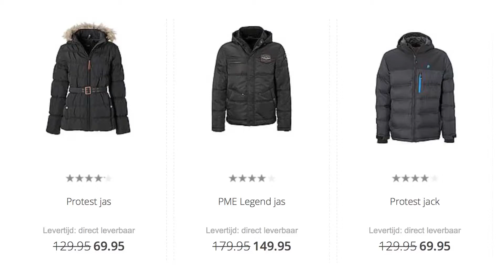GfK: Fashion redt het net niet in 2014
In het vierde kwartaal van 2014 lieten de cijfers van de GfK FashionScan geen positieve ontwikkeling zien. De omzet van 2014 binnen Fashion bleef achter bij 2013.